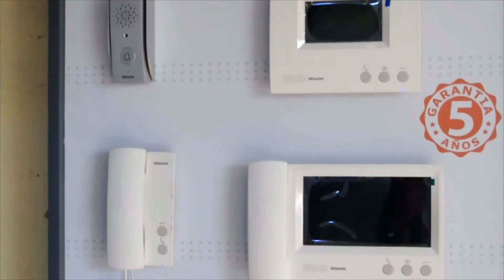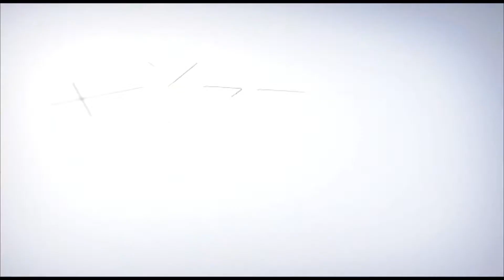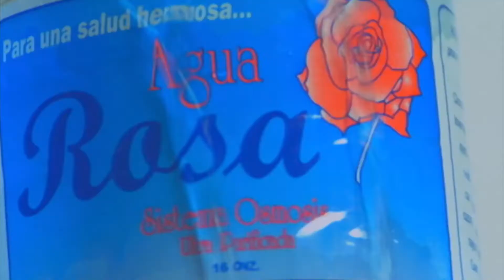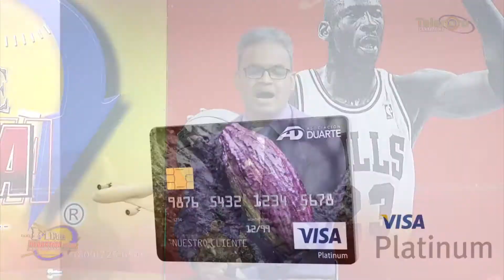Programa TV Fiebre Deportiva 03 Enero 2020